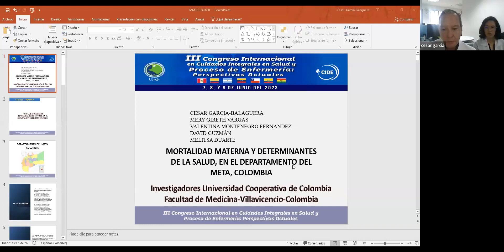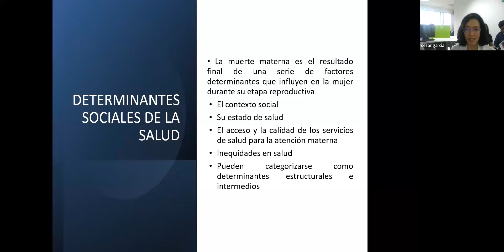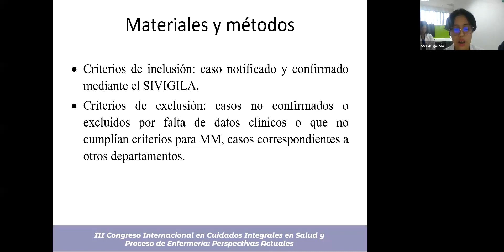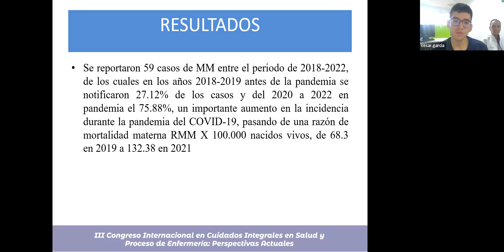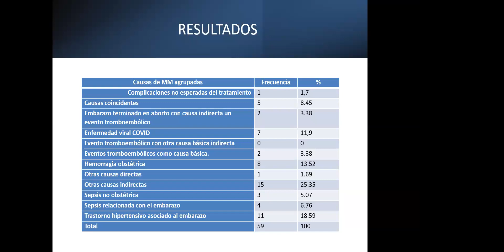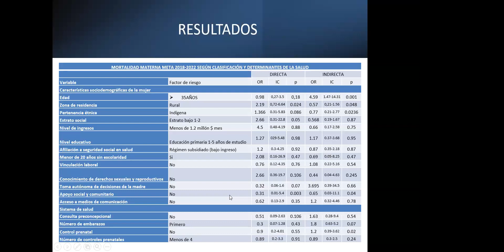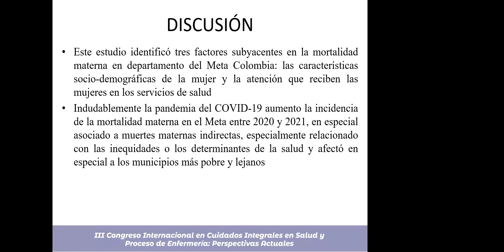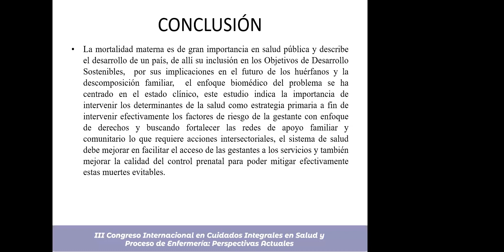III CONGRESO INTERNACIONAL EN CUIDADOS INTEGRALES EN SALUD Y PROCESO DE ENFERMERÍA UPSE 2023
CONFERENCIA: Mortalidad materna y determinantes de la salud, en el departamento del meta, Colombia 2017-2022 EXPOSITOR: Dr. Cesar García Balaguera Dra. Mery Giret Vargas Martínez Dr. David Alejandro Guzmán Arbelaez Dra. Valentina Montenegro Fernández Dra. Melitsa Duarte Duran Universidad Cooperativa de Colombia - Sede Villavicencio